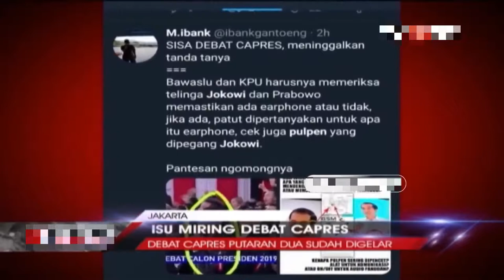Isu Earpiece Permainan Politik Kambing Hitam BPN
Kabar hoax diembuskan oleh tim BPN Prabowo-Sandi terkait earphone Jokowi saat debat capres 2019. Menurut mereka, earphone digunakan sebagai distribusi informasi sehingga Jokowi menjawab segala pertanyaan dengan mudah. Padahal, memang Jokowi mampu menguasai debat dan data. Dan juga, menurut Jokowi, cara tim BPN untuk menuduh adalah kuno.